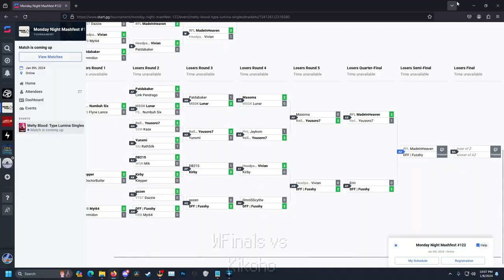Monday Night Mashfest #122 - Arhkma POV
Hi! This was my recorded bracket run for Mashfest #122! I did not stream this run, and it is my live commentary of my play/matches during the event as it happened. I did very well this time, though I also recognize there were definitely parts I got lucky with or managed to get right that it may not look as pretty or skillful as others. BUT. I always fought to keep myself in there and that's what matters. Gotta keep trying to get that win. Bracket and chapters below for better viewing or information, s/o to @ImpurestClub for hosting the event as always, this was the first Mashfest of the year and my first entered bracket for the year! :]

Chapters:
00:00 - Winners Round 1 vs Klepper (Mash)
09:13 - Winners Round 2 vs Yousoro (Arcueid)
17:29 - Winners Quarter-Finals vs OmniSScythe (Powered Ciel)
28:44 - Winners Semi-Finals vs MadeInHeaven (Saber)
38:38 - Winners Finals vs Kikoho (Red Arcueid)
51:05 - Losers Finals vs MadeInHeaven (Saber/Vlov)
58:14 - Grand Finasl vs Kikoho (Red Arcueid)
1:10:28 - Closing Remarks